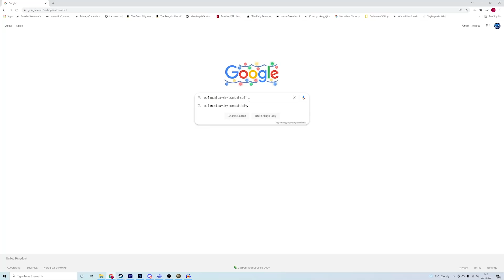EU4 but i stack cavalry combat ability...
Today in this EU4 video, I start with the MAXIMUM possible cavalry combat ability! Ish. You see, cavalry flanking is also really quite crucial and so I went for an EU4 CAVALRY ONLY CHALLENGE, with the best cavalry modifiers known to man. You might think it would be a horde tengri poland or sich rada, but you'd be wrong! Here are.. the HORSE BOYZ! Basically mounted Prussia, this custom nation is ridiculously overpowered.

Remember, this is EU4 but i stack cavalry combat ability...

God Ruler Tier:

Henriki
Cultcow
Jakeeey
Flyerton99

Emperor Tier:

Aeris
Cutaline
Of the Dragon
RedGuard76

King Tier:

MrShalltz
Kronik
Ignacio
Akemies
Brandon
Zrekz
Red Star
Family187